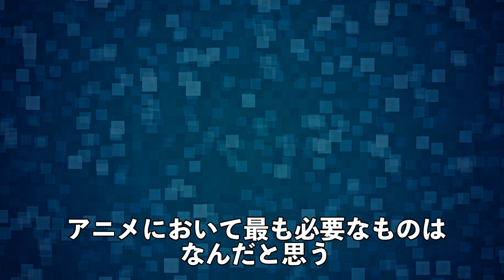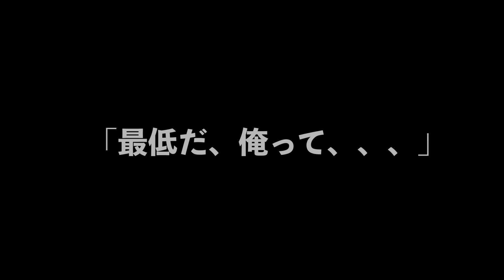秋アニメを彩るヒロイン達に値段をつけてみた【2022年秋アニメ】【アニメ感想】【チェンソーマン】【水星の魔女】【ぼっち・ざ・ろっく！】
最低だ、俺って、、、